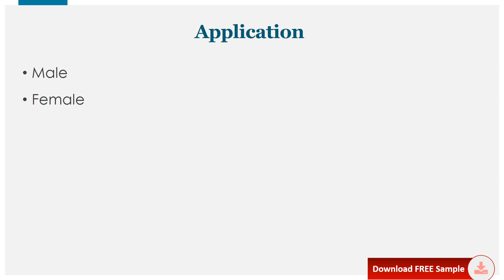Collagen Face Creams Sales Market Report 2021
The global Collagen Face Creams market is segmented by company, region
(country), by Type, and by Application. Players, stakeholders, and other participants in the global Collagen Face Creams market will be able to gain the upper hand as they use the report as a powerful resource. The segmental analysis focuses on sales, revenue and forecast by region (country), by Type and by Application for the period 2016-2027.